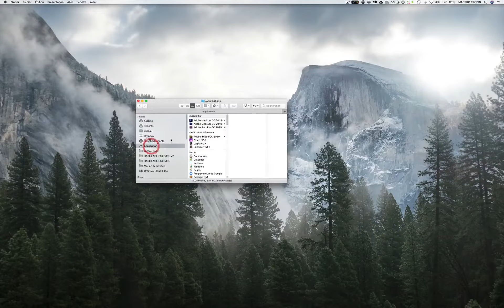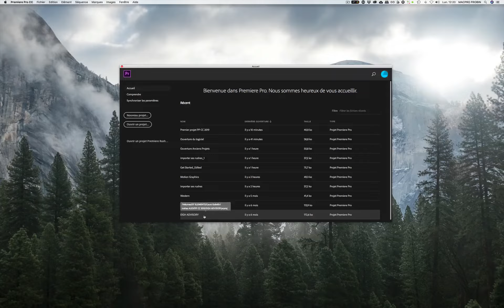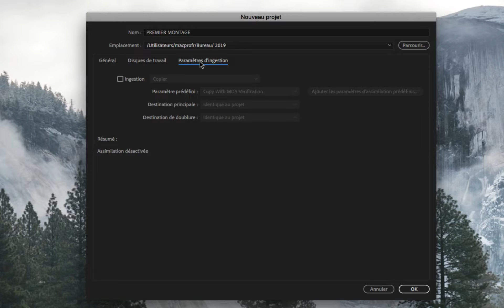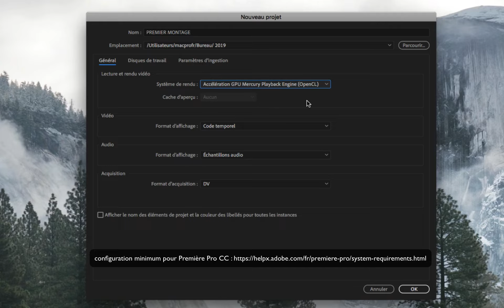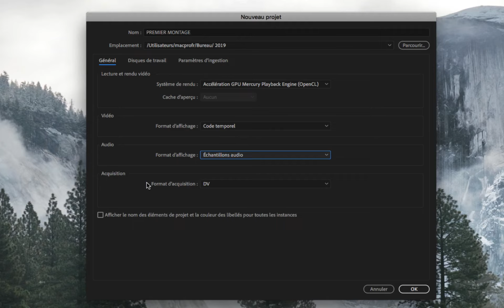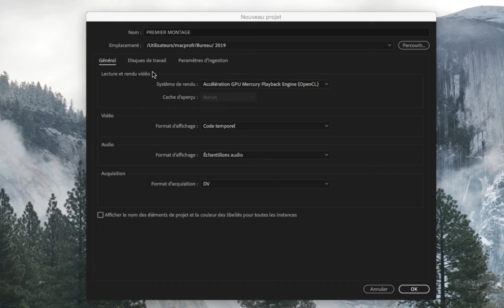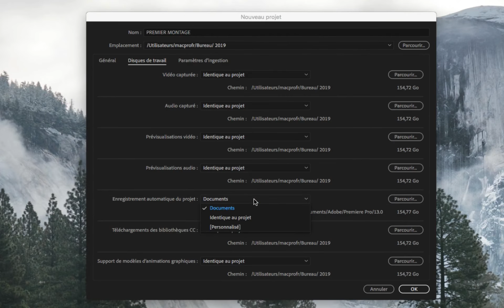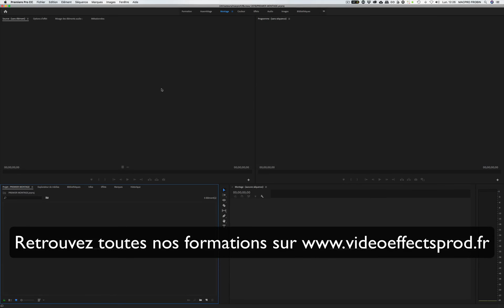Première Pro CC : Ouverture du logiciel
Le logiciel de montage Adobe Première Pro CC est l'un des logiciels le plus utilisés en montage professionnel avec le logiciel Avid Media Composer. Son avantage est qu'il est totalement intégré dans une suite de logiciels et notamment avec After Effects, avec qui il partage, grâce aux dynamiques link, de nombreuses possibilités d'aller/retour, facilitant le workflow.

Pour ceux qui souhaitent obtenir le support PDF de formation en français, peuvent aller sur cette